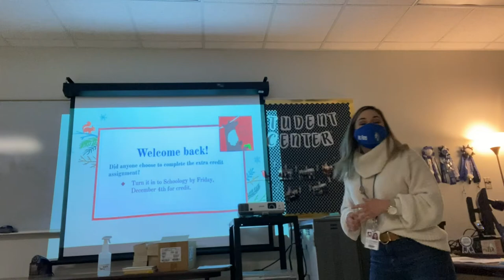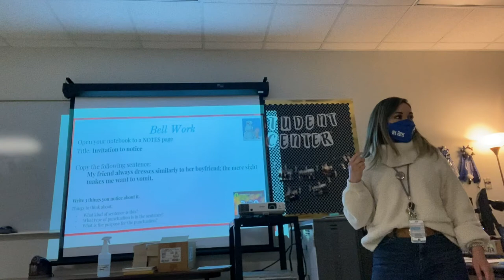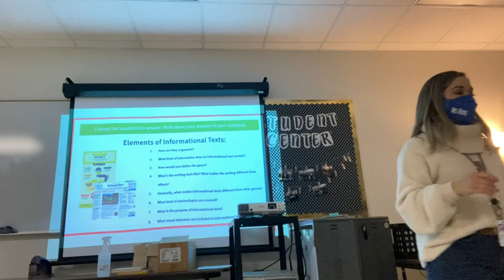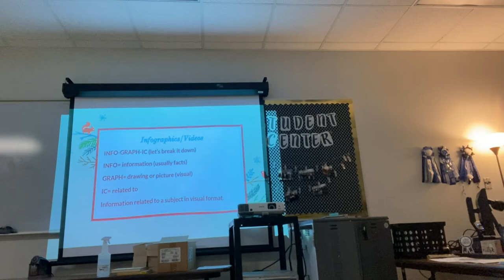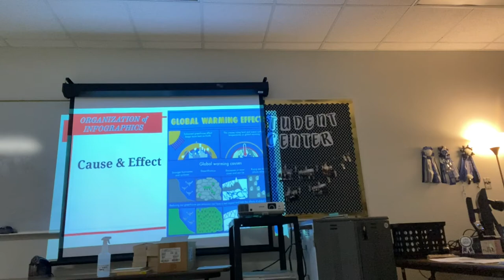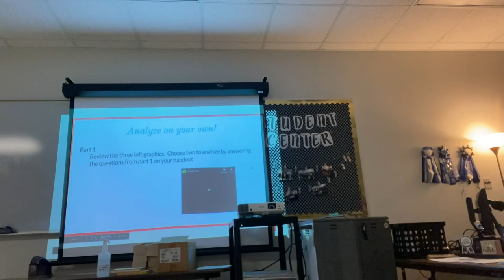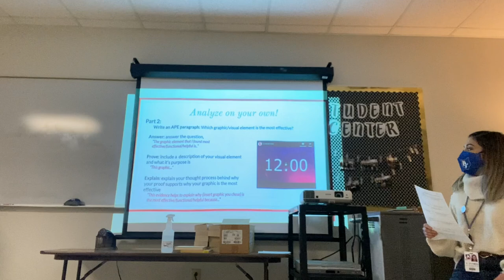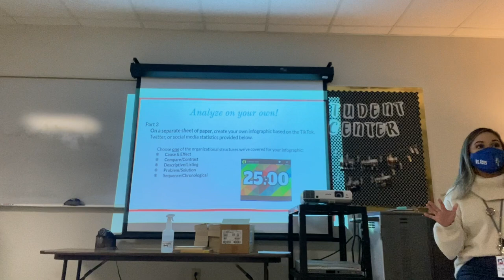Unit 2: Nov. 30th and Dec. 1st